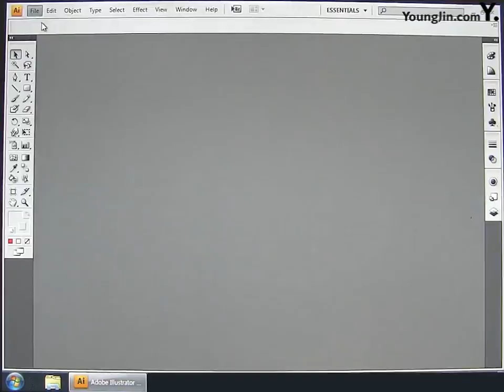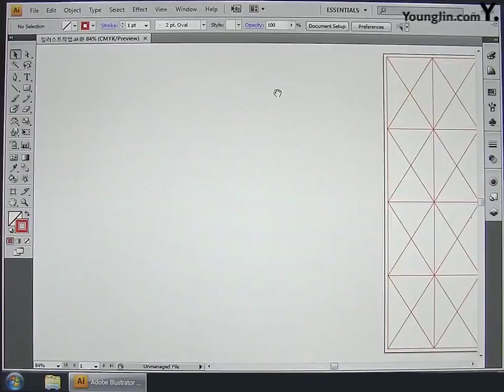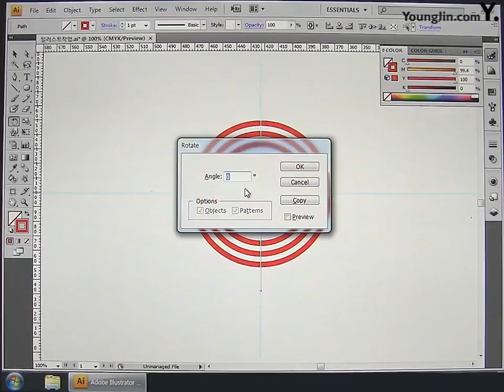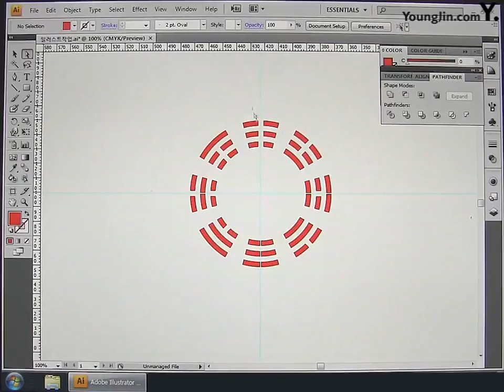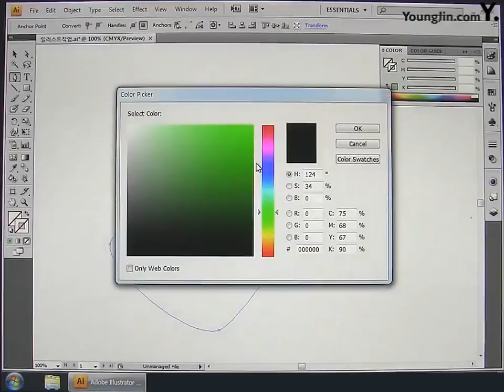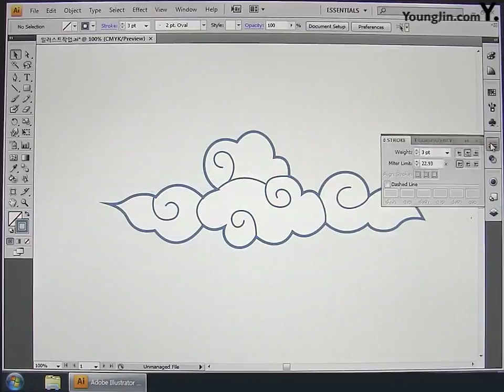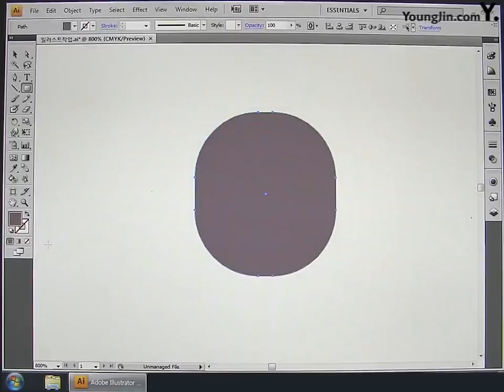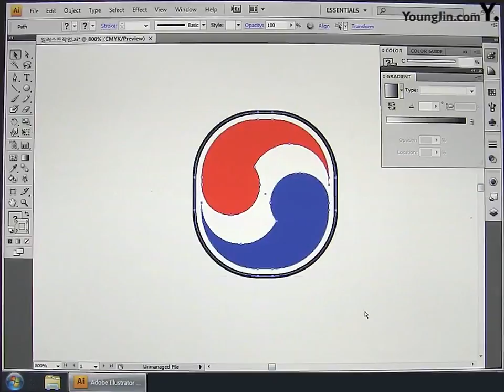Part4 Chapter03 가죽칠가공 기능전승자 A